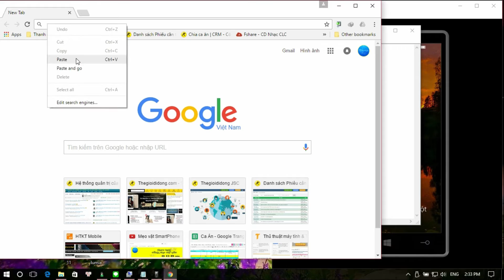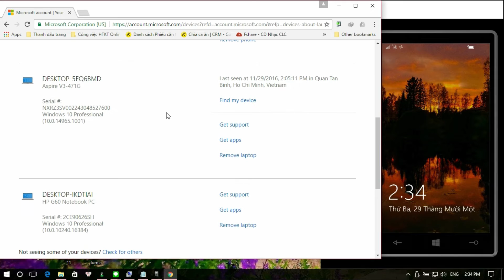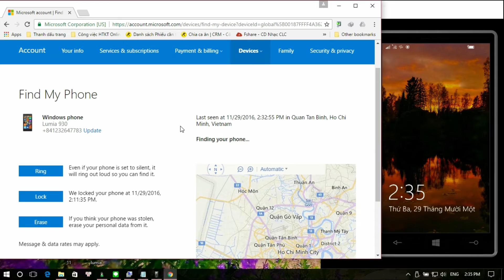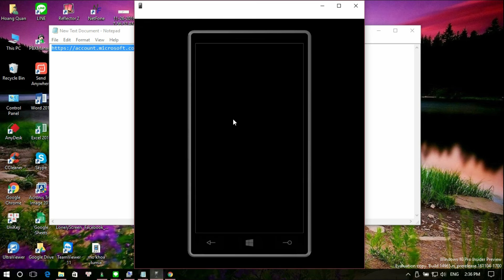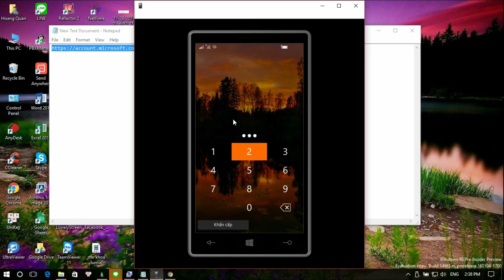Hướng dẫn mở mật khẩu khóa màn hình Windows Phone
Hướng dẫn bẻ khóa màn hình tất cả các máy windows phone.
Hướng dẫn mở khóa màn hình